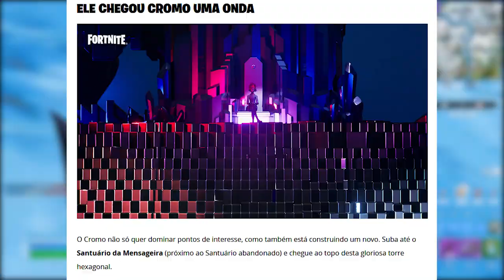FORTNITE - PASSE DE BATALHA 4, NOVO MAPA, MUDANÇAS e NOVOS ITENS!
Fala gurizada, nesse vídeo comento sobre as novas skins do passe de batalha temporada 4 do Fortnite, novo mapa, novos itens, mudanças e mais. Espero que gostem :)

Programa para editar: Adobe Premiere